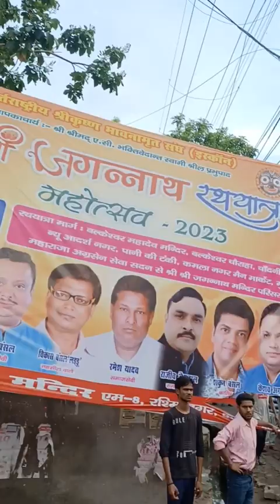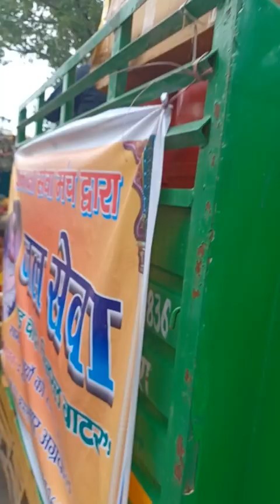Jagnath Rath Yatra 2023